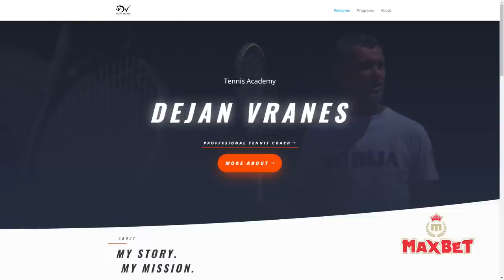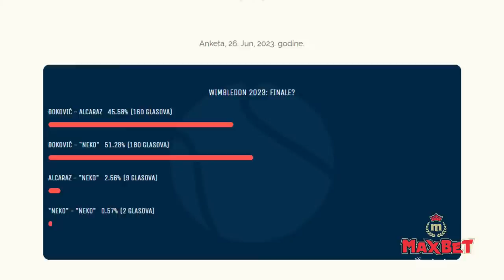Wish&Go | 160 – Dejan Vraneš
Pred vama je 160. vožnja Wish&Go, a na mestu suvozača - Dejan Vraneš. Razgovor sa vozačima je bio dozvoljen, bez tabu tema, onako kako volite.

Tennis podcast Wish&Go Autori i domaćini: Nebojša Višković i Ivan Govedarica Produkcija: ArtBox Zabranjeno je svako kopiranje i neovlašćeno preuzimanje video i/ili audio snimaka i postavljanje na druge kanale! Nije dozvoljeno koristiti materijal sa ovog kanala, bilo u celosti ili iz segmenata, bez licenciranja / plaćanja kako za komercijalnu, tako i za nekomercijalnu upotrebu. Svaka upotreba bez licenciranja za komercijalnu ili nekomercijalnu / privatnu upotrebu biće procesuirana. Za sve informacije o pravima, za upite o licenciranju i dobijanju dozvole za korišćenje možete nas kontaktirati putem mail adrese.